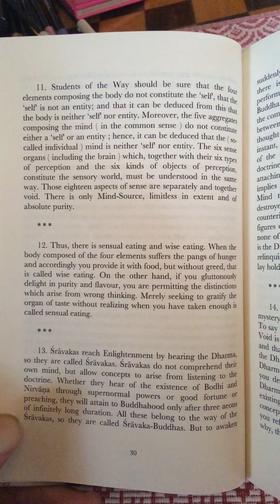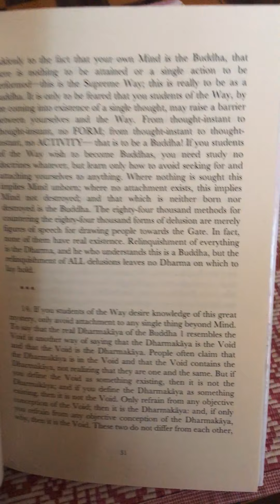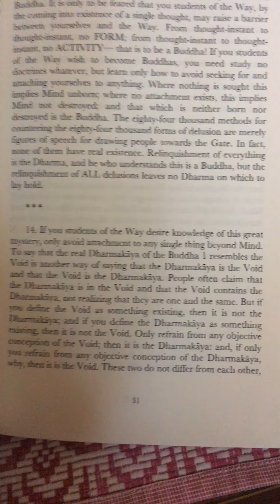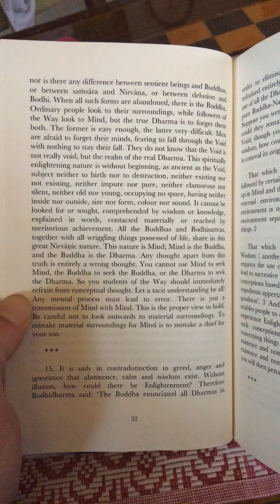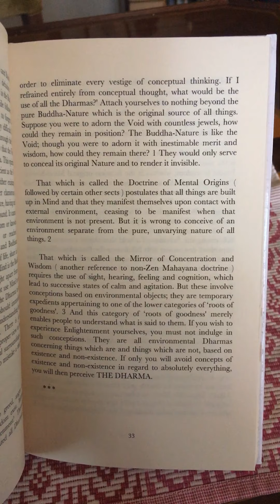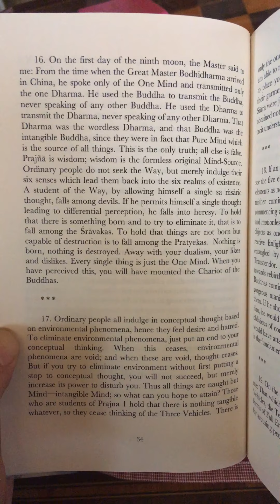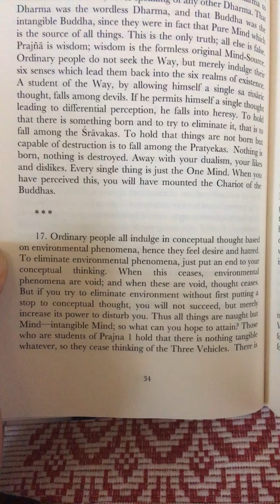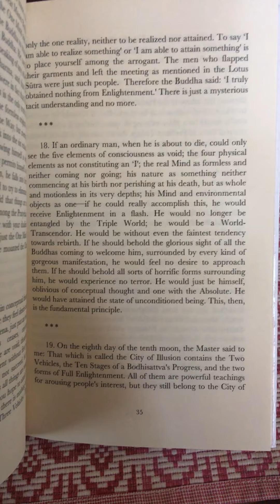The Chun Chou Record of Zen Master Huang Po (Huangbo) - Part 2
Translated by John Blofeld